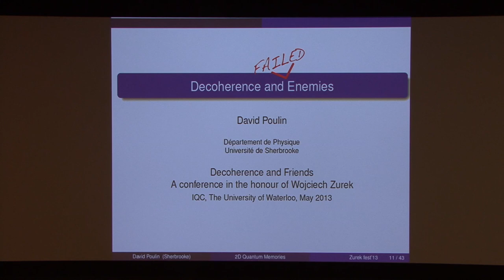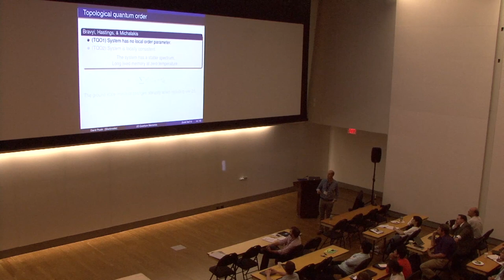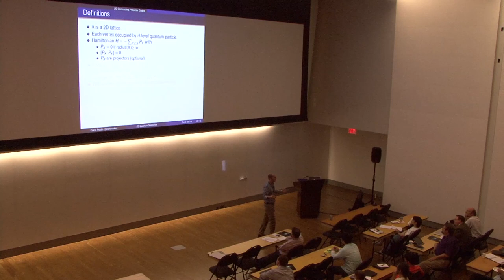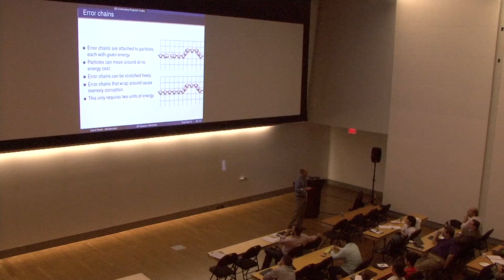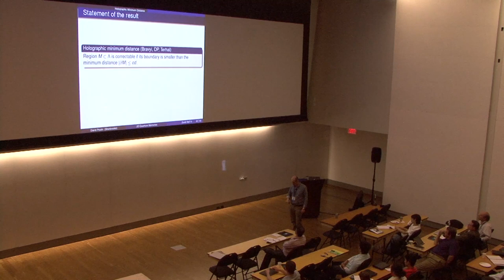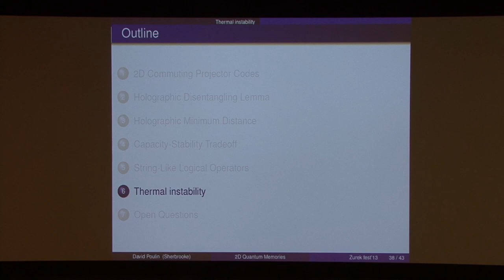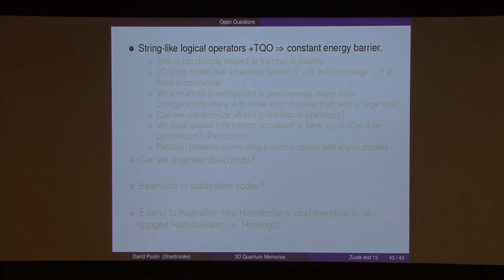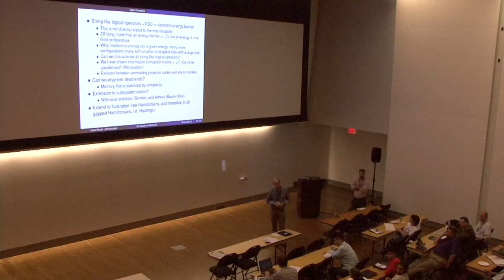Decoherence and enemies - David Poulin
David Poulin of Universite de Sherbrooke delivers a lecture: Decoherence and enemies at the QFQI Conference, Decoherence & Friends, May 2013.